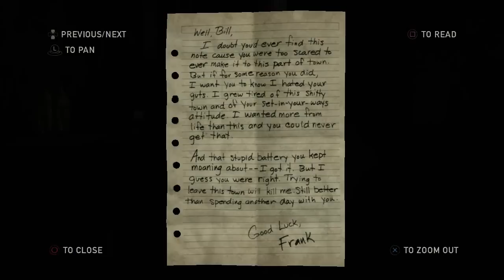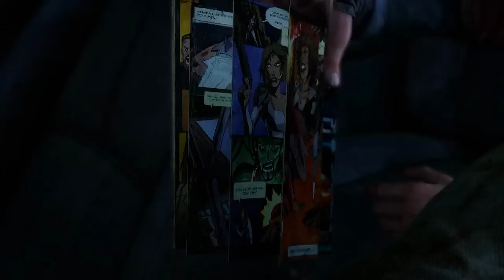The Last of Us Gameplay Walkthrough - Part 9 - LEAVING TOWN (PS3 Gameplay HD)